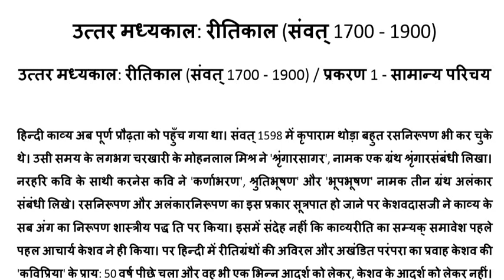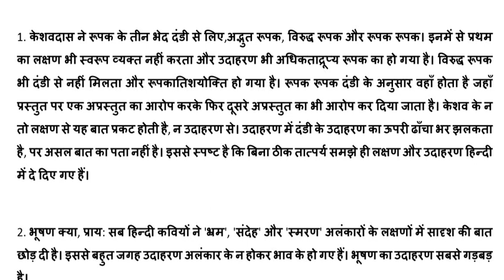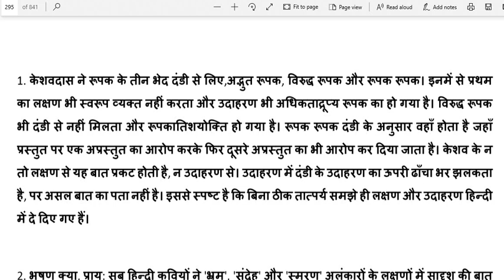रीतिकाल/ सामान्य परिचय/ हिंदी साहित्य का इतिहास/ आचार्य शुक्ल/ भाग १ ritikal net, JRF, pgt, ass prof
@Success GuruMantra

रीतिकाल
सामान्य परिचय